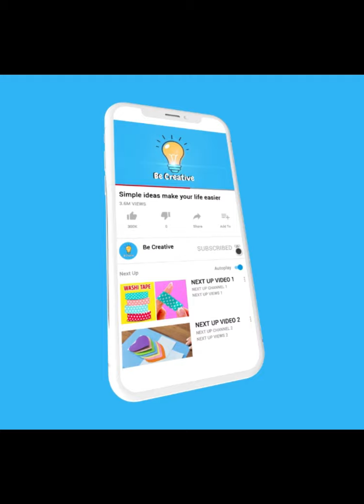Houseware It makes your life easier | Be Creative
Be_creative is a channel that specializes in crafts, everything handcrafted, and simple ideas you can do on your own at home, I wish you a pleasant viewing, Dear viewer